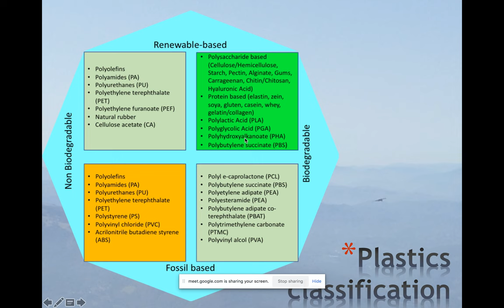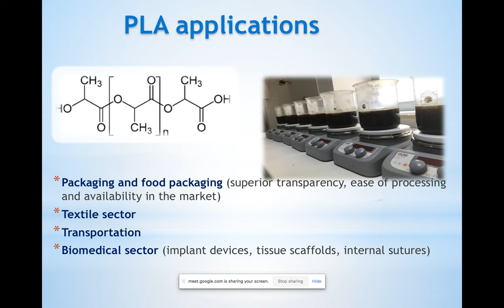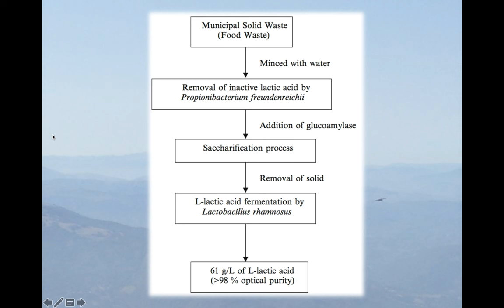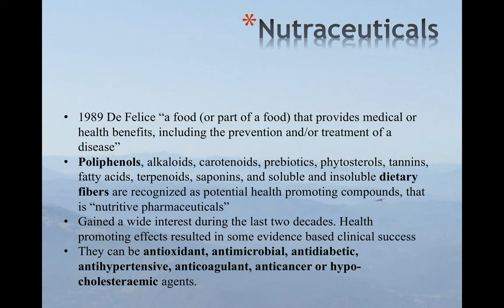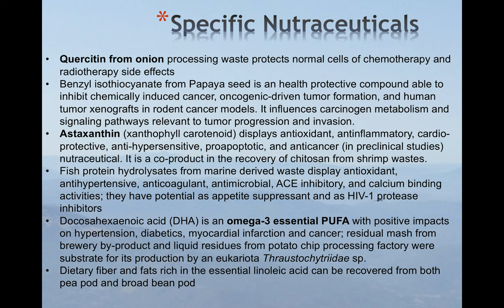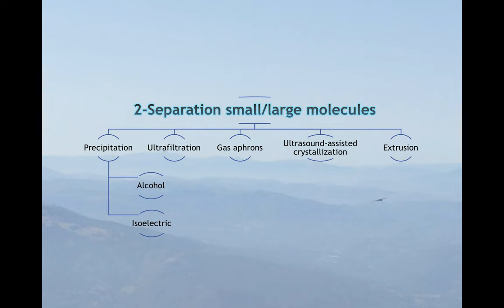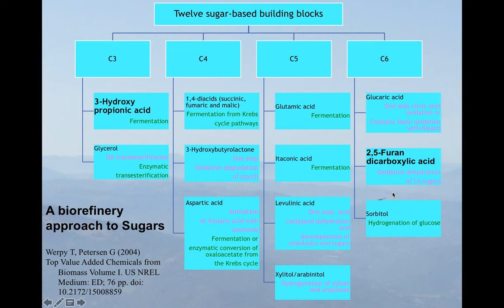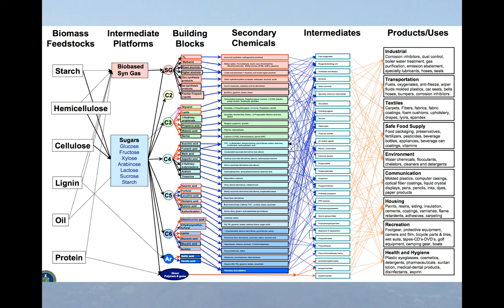Green Chemistry for Agenda 2030, Sustainability, Citizenship PART III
Bioplastics and nutraceuticals from food waste